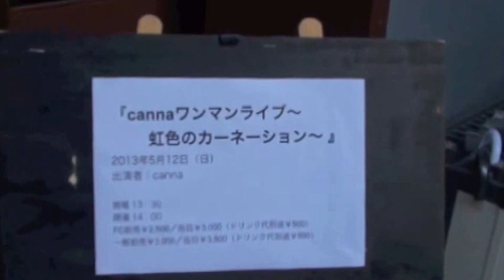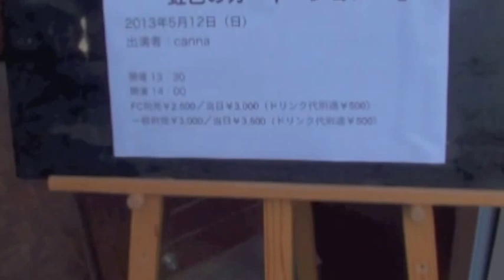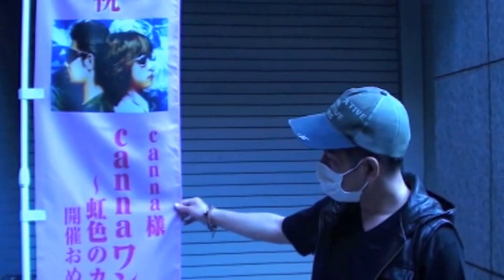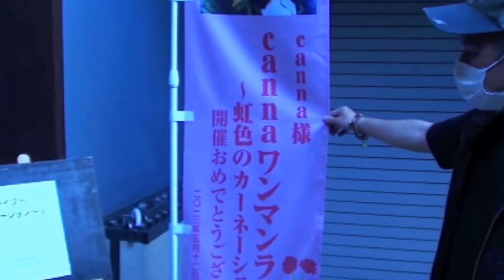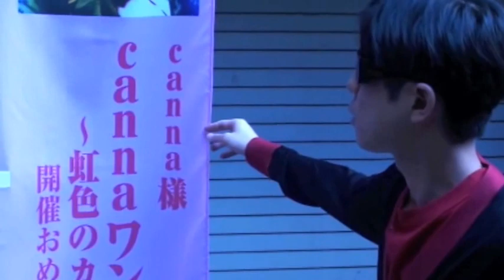canna LIVE~虹色のカーネーション~ ドキュメンタリー 2013年5月12日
2013年12月21日「Sha-LALALA Christmas Concert 2013」

そして、12月14日にはcanna＆Shusuiがゲスト出演する神田亜紀さんがDJを努める全国ネットのラジオ番組「Rainbow Caravan」のオンエアも決定致しました！

放送日時　○全国コミュニティFM53局
　　　　　　12月14日（土）22時00分～22時20分

　　　　　　　○有線放送キャンシステム（関東地区 D-9CH）
　　　　　　12/19～12/26　1週間1日8回リピート放送

　　　　　　　○サイマル放送 （以下のいずれのコミュニティFMのHPでも聴けます）

　　　　　　　茨城県
　　　　　　　水戸市 FMぱるるん

　　　　　　　大阪府
　　　　　　　豊中市　FM千里

今後の活動や最新情報は以下のcanna Official Facebook＆YouTubeにて随時更新して参ります。